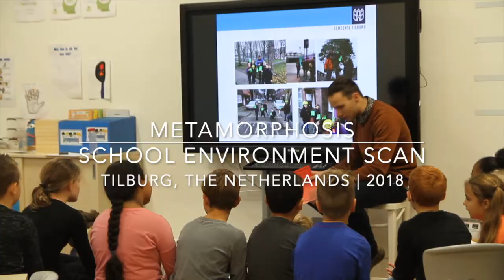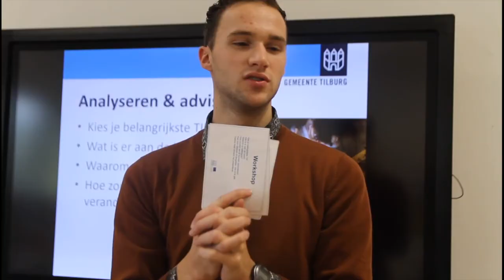METAMORPHOSIS School Environment Scan in Tilburg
The School Environment Scan is an activity developed within the METAMORPHOSIS project to involve children in re-shaping the environment surrounding their schools. Indeed, schools are one of the major hubs in neighbourhoods that children and parents need to reach on a regular basis.

Who else but the people that see and experience their neighbourhood every day are fit to think about what can be improved? By collecting children's TIPS & TOPS,  children can communicate their opinion and thoughts about their surroundings to the ones that can influence it.

Created as part of the EU project "Metamorphosis" supported by the European Commission.